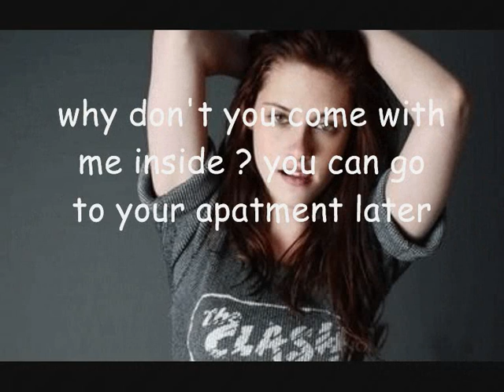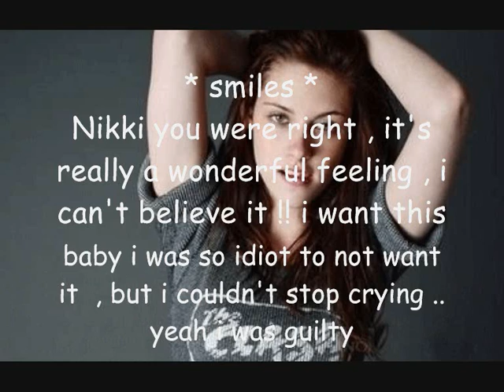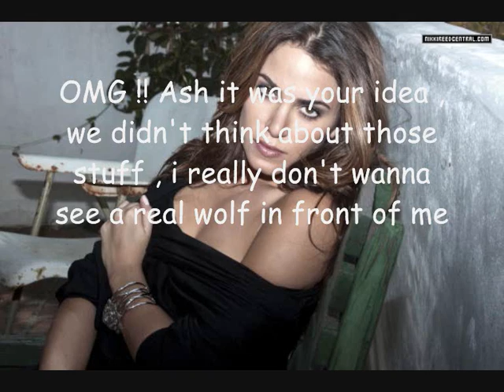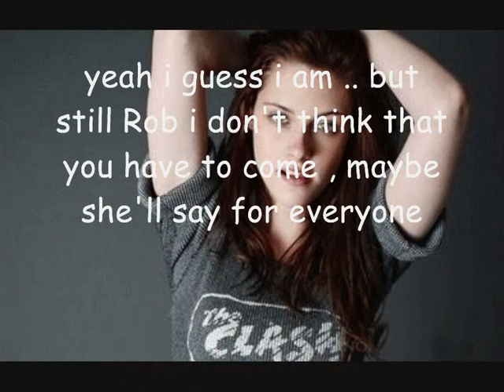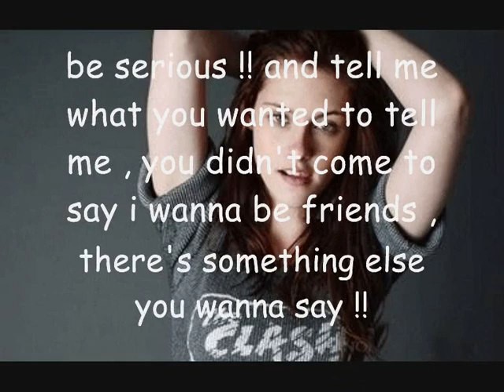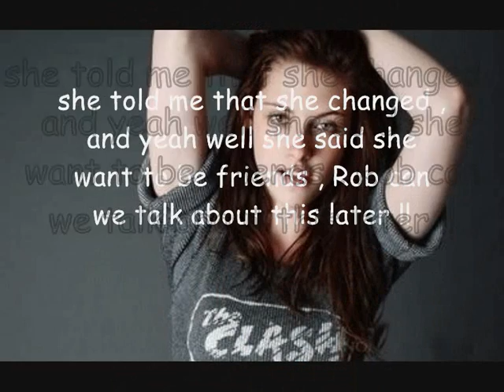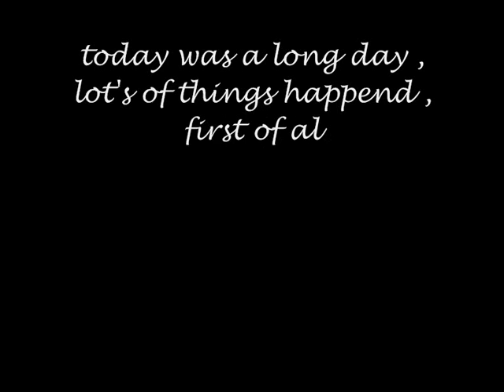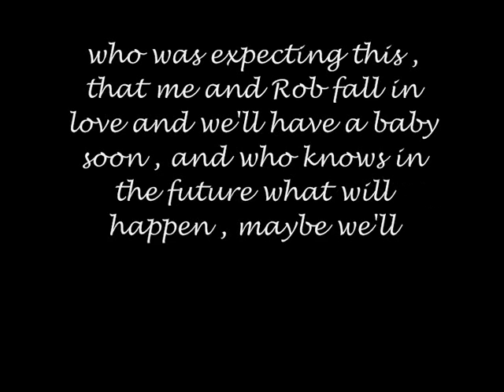My Robsten and twi cast story ( final ) \ episode 35 P 1